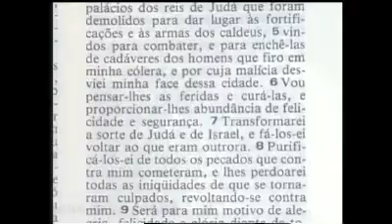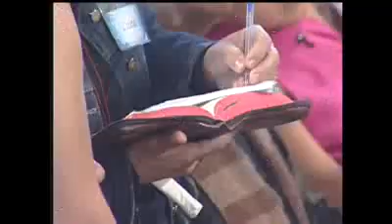Jeremias, promessa, final de semana, pensar, feridas, curar, proporcionar, abundância, felicidade, s